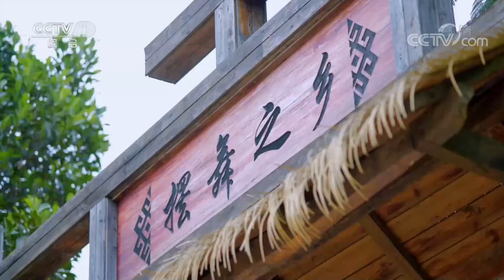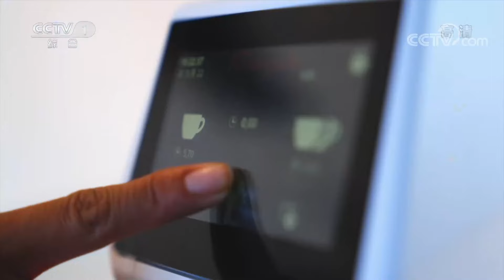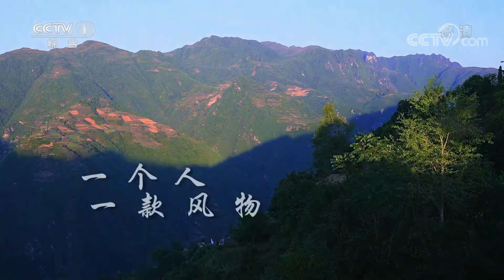在“拉祜族摆舞之乡”班利村，每一款风物都是对自然的致敬！| CCTV「中华民族·大山里的风物」第一集 20221221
本期节目主要内容：山水中国，风物宜人。在地质不同，地理迥异的大山深处，生长着形态各异的风物、飘散着酸甜苦辣的风味、传承着不同民族的风情。在四季轮转更替里，在海拔高低不同中，这些大山里的风物，呈现出自然而然的生态与色彩。云南省普洱市澜沧拉祜族自治县东回镇班利村，被称为“拉祜族摆舞之乡”。与“拉祜族摆舞”一样丰富多彩的，还有这里悠久的咖啡种植历史。

《中华民族》以介绍中国西部的地域、人文环境，反映各民族人民的传统习俗和文化传承，表现各民族同胞的精神面貌为主要内容。